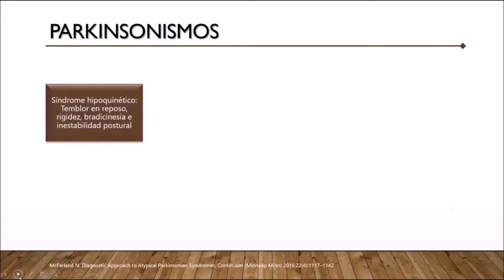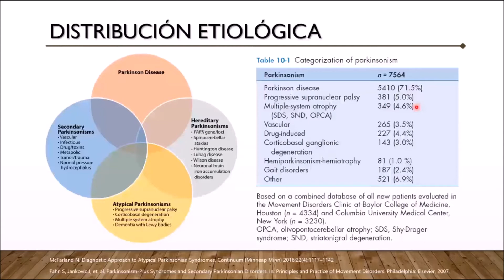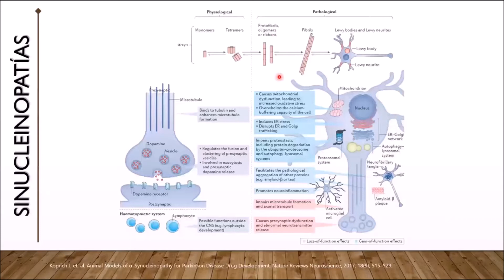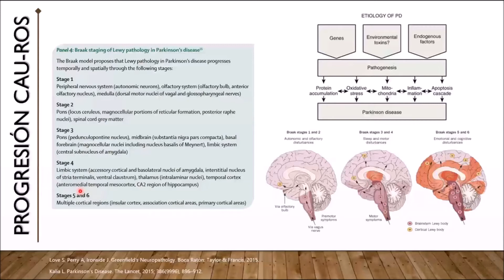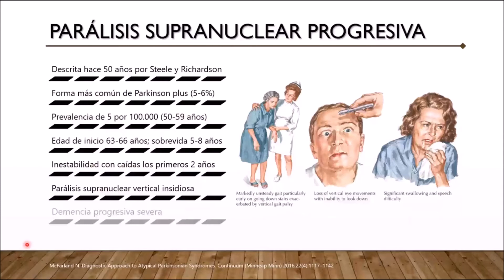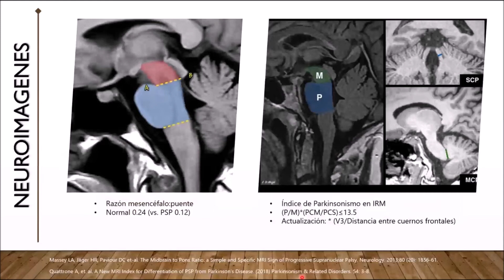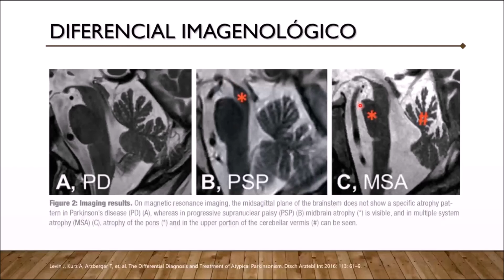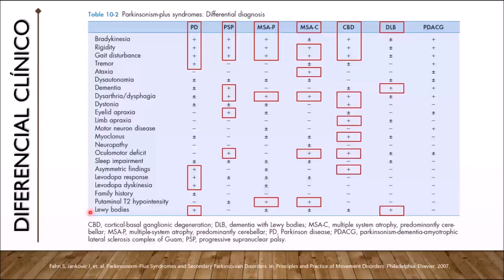Revisión de Tema Radiológico 34: Síndrome Parkinsonismo.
El objetivo de esta revisión de tema es describir el síndrome parkinsonismo, su epidemiología, etiología, fisiopatología, presentación clínica y diagnósticos diferenciales así como los hallazgos patológicos y radiológicos más característicos.

📚 Actividad de Revisión de Tema Radiológico: Síndrome Parkinsonismo.
Expositor: Dr. Gabriel Pinilla Monsalve, Residente de Neurología.